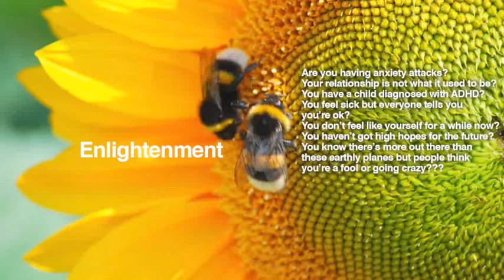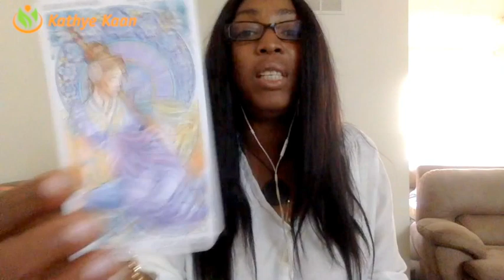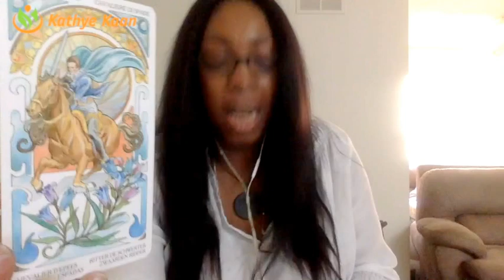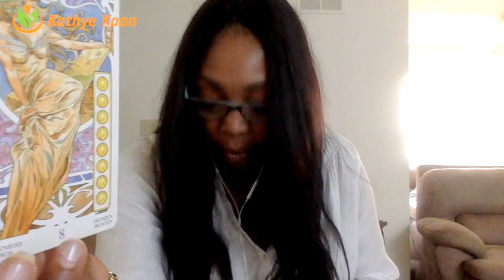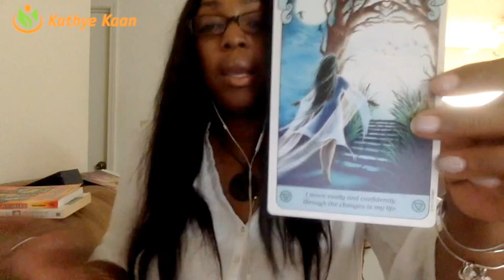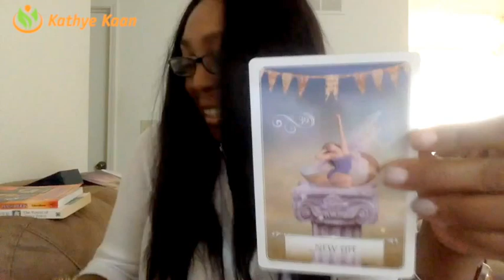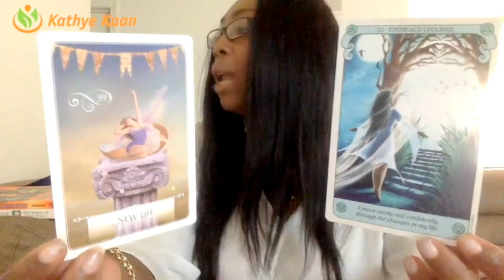CANCER Weekly Reading Psychic Tarot Horoscope | Week 29 | 17 July - 23 July